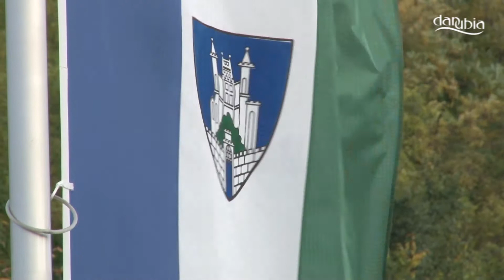VISEGRÁD - Megemlékezés az aradi vértanúkról (közvetítés)